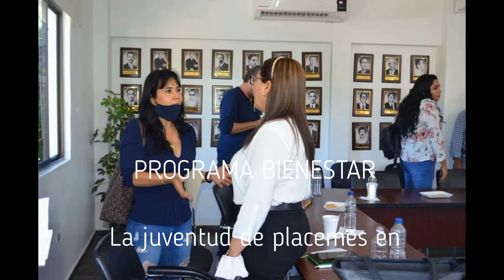CHOIX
Reunión con el comercio para dar a conocer los beneficios del programa Jóvenes Construyendo el Futuro, expuestos por Lic. Jorge Armando Juárez Hernández promotor de la secretaria de bienestar, donde la alcaldesa C. Amalia Gastélum Barraza mostró su interés e invito a los comerciantes se registren en la plataforma para así generar más oportunidades laborales para los jóvenes.